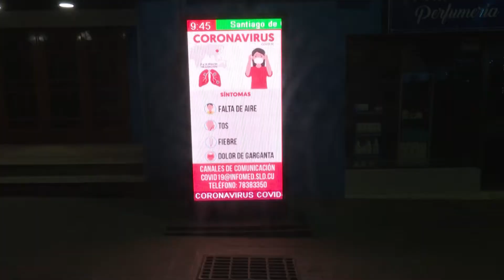Pueblo santiaguero cumple medidas sanitarias para evitar propagación de coronavirus